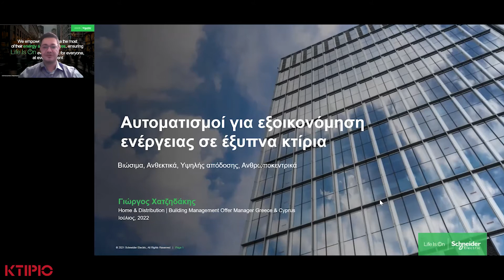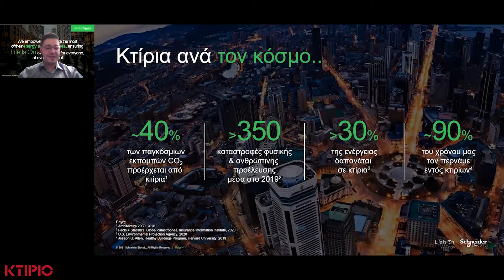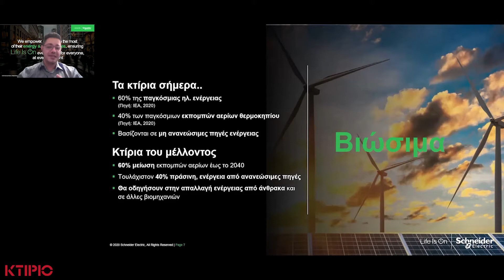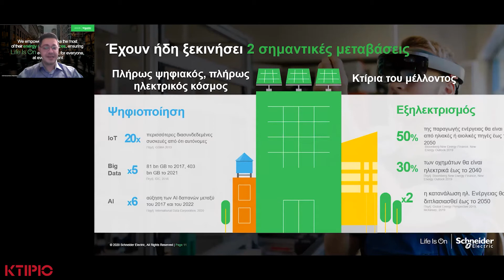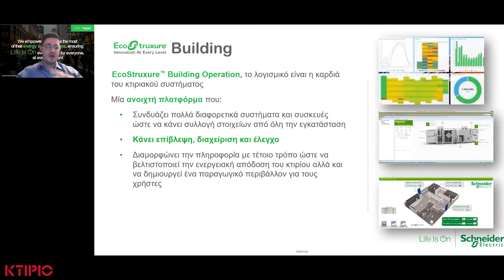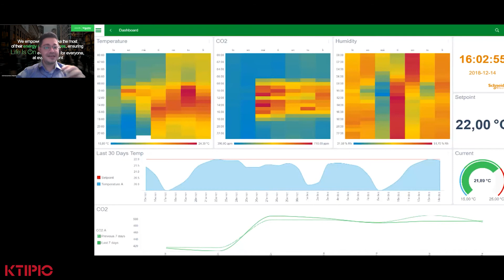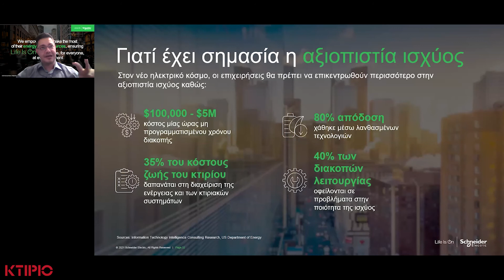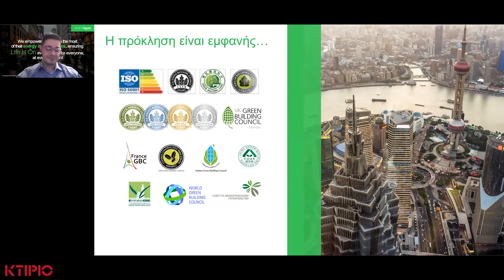Αυτοματισμοί για εξοικονόμηση ενέργειας σε έξυπνα κτίρια │ ΚΤΙΡΙΟ WEBINARS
Στο 9ο τεχνικό Webinar Σύγχρονες λύσεις & Νέα υλικά (12/7/22) η εταιρεία Schneider Electric παρουσίασε το θέμα: Αυτοματισμοί για εξοικονόμηση ενέργειας σε έξυπνα κτίρια.

Ομιλητής : Γιώργος Χατζηδάκης, Home & Distribution Offer Manager